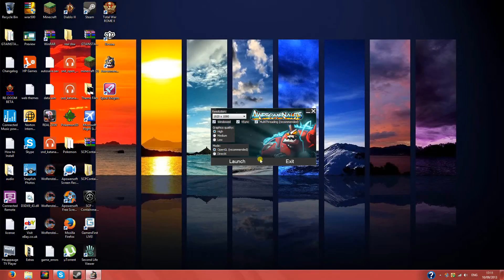awsome lortssssss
srry i was in a rush had to go out someplace